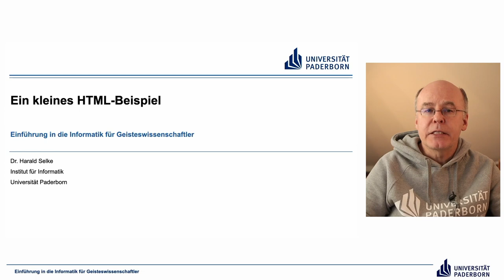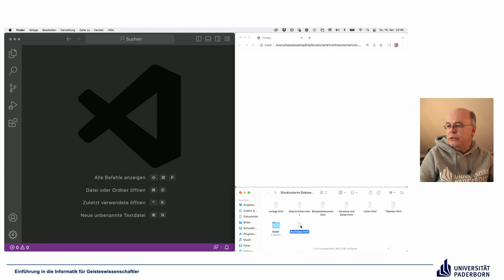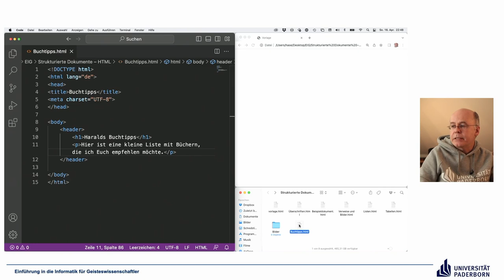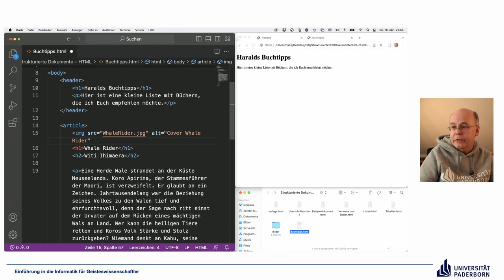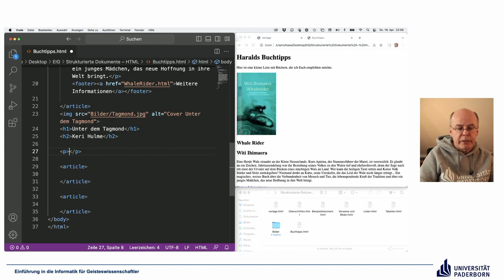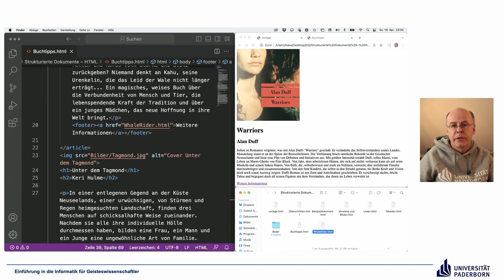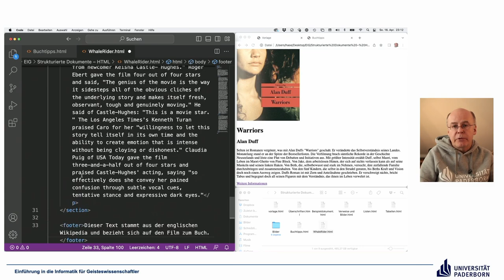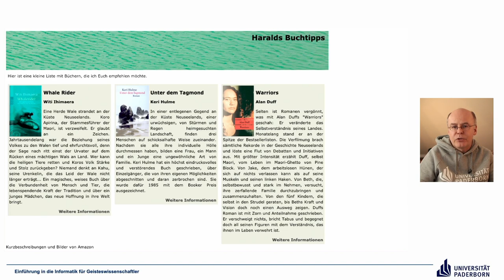EIG: Ein kleines HTML Beispiel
Abschnitte
00:00 Einleitung
00:16 Das Ziel
01:48 Die Umsetzung
13:32 Was noch zu tun ist